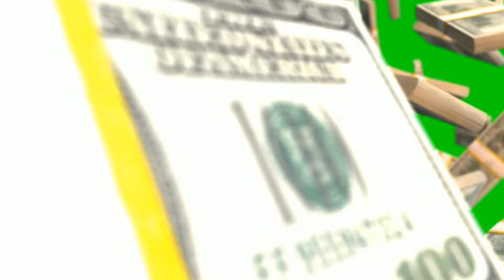Невероятное богатство придет в жизнь к Этим Знакам Зодиака с 30го Октября.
«С 30 октября невероятное богатство коснётся жизни нескольких избранных знаков зодиака! Их судьбы изменятся навсегда, и Вселенная приготовила для них дары, о которых они даже не мечтали. Кто же станет счастливчиком и получит это несметное богатство? Оставайтесь с нами, чтобы узнать, не оказались ли вы в числе избранных!»